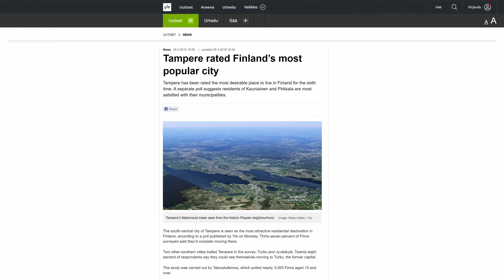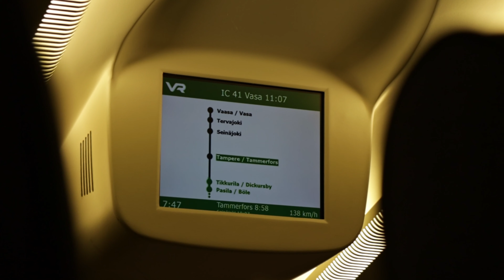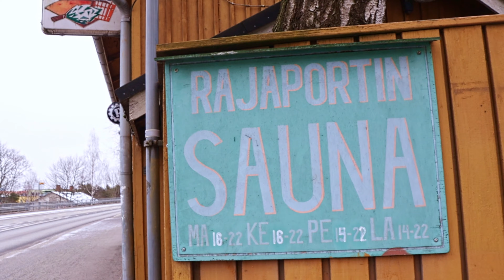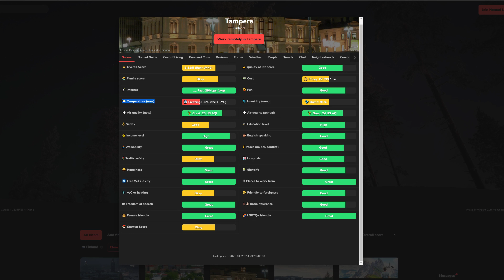Tampere. The best place to live in Finland?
This winter I made a trip to Tampere. It's a city in Southern Finland, located in the middle of the most beautiful Finnish Lakeland. Tampere is the most popular place where Finns would like to move to. Is Tampere the best city to live in Finland? Let's visit it and see.

0:10 - Info
0:55 - Road
1:23 - Morning
2:04 - The best donate café in Finland
2:57 - Observation tower
3:31 - Landscape of Tampere
4:07 - Forest walk
4:31 - The prettiest place in Tampere
5:48 - Old town of Tampere
6:45 - The best place to live in Finland?
7:46 - Night magic
8:21 ​- Thank you :)

Sending you much love and I hope you enjoy watching it 🤗